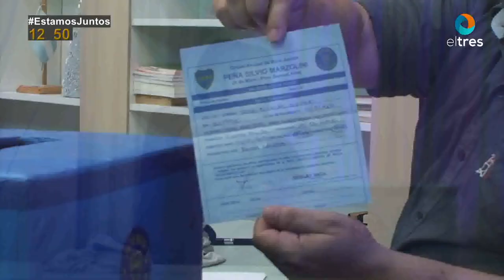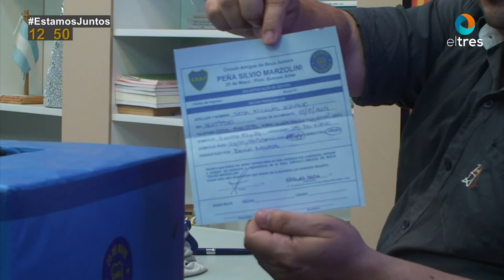Peña Silvio Marzolini - Sorteo Camiseta Colo Barco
Entrevista a Gonzalo Loza, presidente de la Peña Silvio Marzolini, realizada por Christian Tordó en el programa "Juntos al Mediodía" emitido por Canal 3 de 25 de Mayo. Además se llevo a cabo el sorteo de la camiseta del "Colo" Barco autografiada, que había quedado pendiente de la fiesta de fin de año, para todas aquellas personas que se asociaron durante el evento. El ganador del premio fue Nicolás Ignacio Sosa.